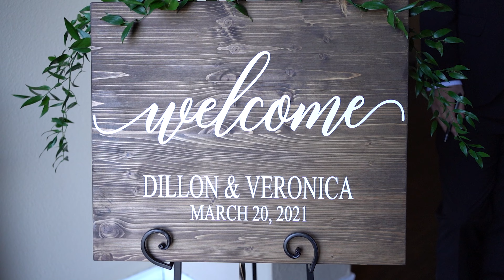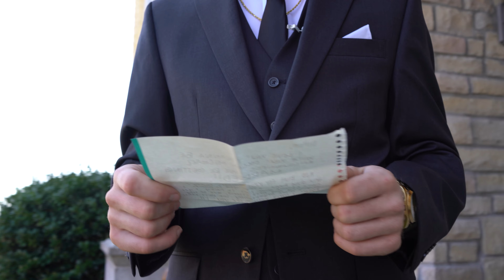McGuinness Documentary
Introducing Mr. & Mrs. McGuinness!
3.20.21
Stationary: Sincerely, Addison
Venue: The Castle At Rockwall
Floral: Wild Rose Events & Floral Design
Video: VirtuReel Weddings
Photo: Miranda Longoria Photography
Dress: The Bridal Shoppe of Wylie
Planner: Haring Cherished Events
DJ: DJ Connection